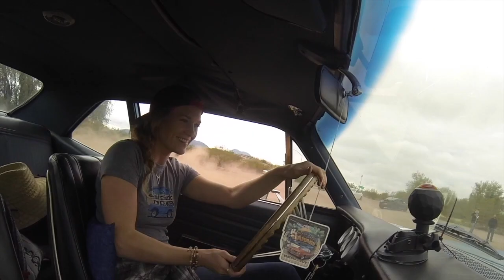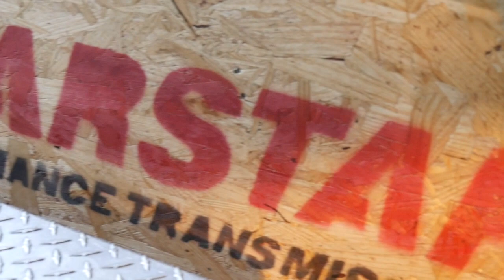JUNKyard engine FAIL! In the shop with Emily EP 45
The junkyard 5.0 we THOUGHT was good to go, wasn’t at all. DANGIT!! That’s how it goes sometimes, right??